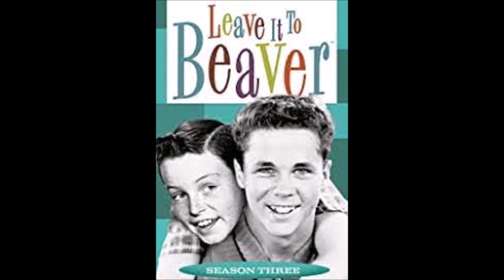Leave It To Beaver (opening theme)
As tribute to Tony Dow who played Wally on the show that passed away last week (RIP), this is my stereo conversion of the TV Show opening theme song